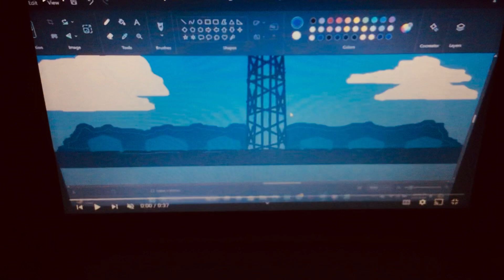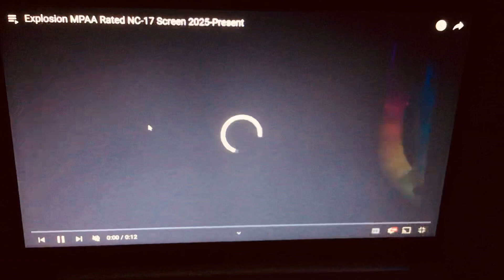Explosion CS / WS / MRS / & Birth Of A New 2025 - Joseph Saba / Stewart Winter / Edward Miller